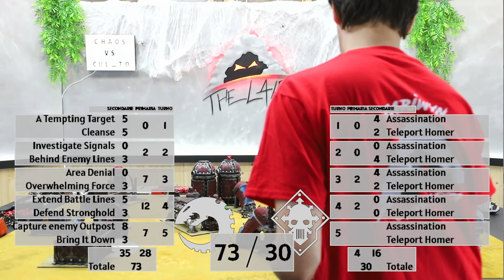Genestealer Cult vs Iron Warriors - Warhammer 40000 10th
Finalmente un nuovo esercito sul canale, il Culto!
L'orda di veneratori della Grande Divoratrice travolge gli Iron Warriors di Baffo!

⏱️CAPITOLI⏱️
0:00-0:10 Countdown
0:10-1:53 Intro e missione
1:53-3:58 Lista Iron Warriors
3:58-5:09 Lista Genestealer Cult
5:09-6:04 Secondarie e roll-off
6:04-14:34 Turno 1 Genestealer Cult
14:34-27:47 Turno 1 Iron Warriors
27:47-58:07 Turno 2 Genestealer Cult
58:07-1:37:07 Turno 2 Iron Warriors
1:37:07-2:06:43 Turno 3 Genestealer Cult
2:06:43-2:36:40 Turno 3 Iron Warriors
2:36:40-3:01:16 Turno 4 Genestealer Cult
3:01:16-3:10:00 Turno 4 Iron Warriors
3:10:00-3:22:15 Turno 5 Genestealer Cult
3:22:15-3:22:15 Turno 5 Iron Warriors
3:22:15-3:25:21 Considerazioni finali e outro

📃LISTE📃
Chaos Space Marines
Strike Force (2000 points)
Slaves to Darkness

CHARACTERS
Sorcerer in Terminator Armour (115 points)
  • Mark of Chaos: Nurgle
  • 1x Chaos Familiar
  • Enhancement: Orbs of Unlife

Sorcerer in Terminator Armour (105 points)
  • Mark of Chaos: Slaanesh
  • 1x Chaos Familiar
  • Enhancement: Intoxicating Elixir

Warpsmith (70 points)
  • Mark of Chaos: Chaos Undivided
  • Warlord

BATTLELINE
Cultist Mob (50 points) x2
  • 1x Cultist Champion
    • 1x Close combat weapon
      1x Cultist firearm
  • 9x Chaos Cultist
    • 9x Close combat weapon
      8x Cultist firearm
      1x Cultist grenade launcher

Legionaries (80 points) x2
  • 1x Aspiring Champion
    • 1x Heavy melee weapon
  • 4x Legionary
    • 2x Astartes chainsword
      1x Chaos Icon
      1x Heavy melee weapon
      1x Missile launcher

DEDICATED TRANSPORTS
Chaos Rhino (75 points) x2
  • Mark of Chaos: Nurgle/Slaanesh
  • 1x Havoc launcher

OTHER DATASHEETS
Chaos Terminator Squad (185 points)
  • 1x Terminator Champion
    • 1x Chainfist
      1x Combi-weapon
  • 4x Chaos Terminator
    • 3x Combi-weapon
      1x Paired accursed weapons
      3x Power fist

Chaos Vindicator (175 points) x2
  • 1x Combi-weapon
    1x Havoc launcher

Havocs (120 points) x2
  • 1x Havoc Champion
    • 1x Plasma gun
  • 4x Havoc
    • 4x Havoc heavy bolter/reaper chaincannon

Helbrute (130 points) x2
  • 1x Close combat weapon
    1x Helbrute hammer
    1x Twin heavy bolter

Venomcrawler (110 points)
  • Mark of Chaos: Tzeentch

Genestealer Cults
Ascension Day

CHARACTERS
Acolyte Iconward (60 Points)
    • Enhancements: Focus of Adoration

Biophagus (90 Points)
    • 1x Alchemicus Familiar
    • Enhancements: Inscrutable Cunning

Primus (90 Points) x3

Reductus Saboteur (105 Points)
    • Warlord
    • Enhancements: Meticulous Planner

Reductus Saboteur (65 Points)

BATTLELINE
Acolyte Hybrids (170 Points) x3
    • 1x Acolyte Leader
        • 1x Hand flamer
          1x Leader’s cult weapons
    • 9x Acolyte Hybrid
        • 1x Cult Icon
          4x Demolition charges
          4x Hand flamer

Neophyte Hybrids (180 Points) x3
    • 1x Neophyte Leader
        • 1x Chainsword
          1x Leader pistol
    • 19x Neophyte Hybrid
        • 1x Cult Icon
          4x Seismic cannon
          4x Webber

OTHER DATASHEETS
Aberrants (360 Points)
    • 1x Aberrant Hypermorph
    • 9x Aberrant

🏷️TAGS🏷️
Venera la divoratrice o verrai divorato.